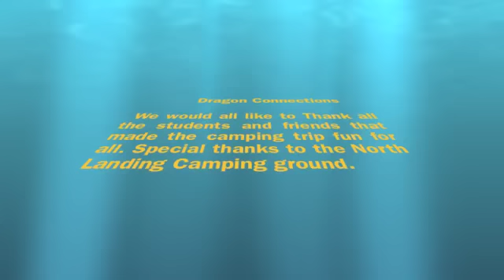Dragon Connections Camp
Dragon Connections Camping Trip at North Landing Camp Grounds

Music: "Playing with the boys" by Kenny Loggins